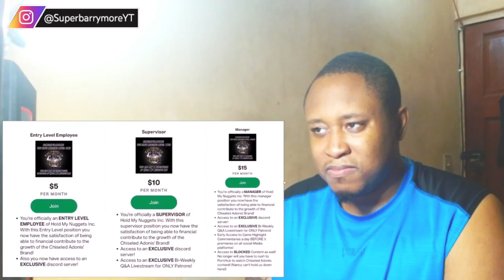The Lingerie Fighting Championship Reaction!